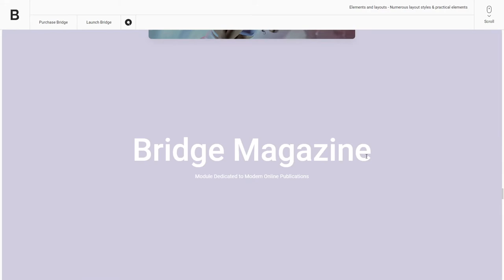Bridge Tour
Bridge Tour By Qode Interactive From Serbia
Bridge Tour is an interactive visual narrative dedicated to examining the Bridge theme, a creative WordPress bestseller designed and developed by Qode Interactive.